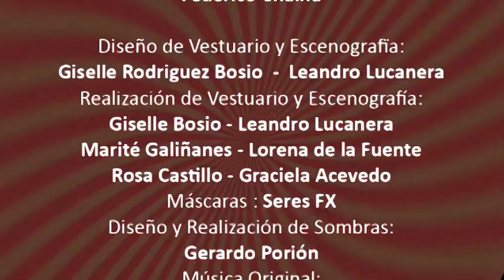Un Antiguo Cuento Chino - Trailer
El elenco nos cuenta el argumento de Un Antiguo Cuento Chino, obra de Los Goliardos.